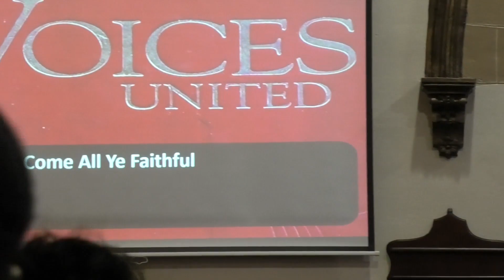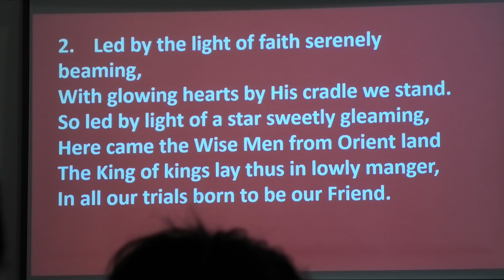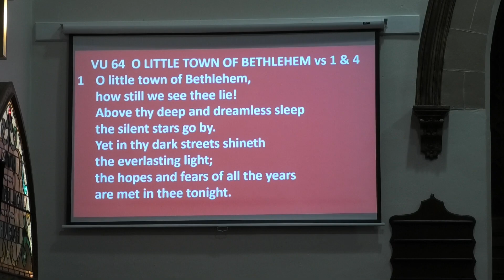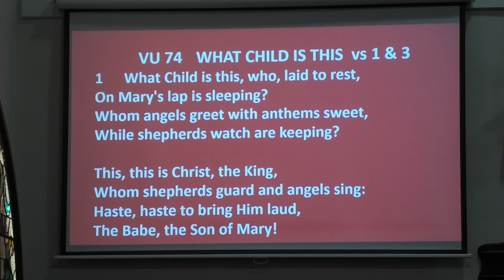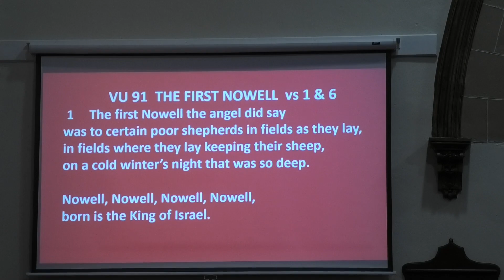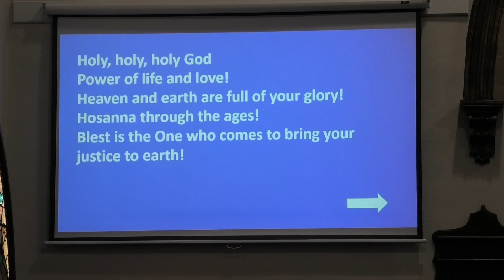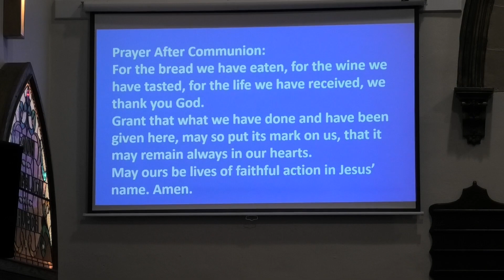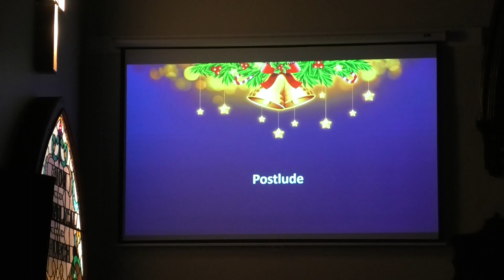Grace United Christmas Eve - Communion Candlelight - Led by Rev Marg Smith